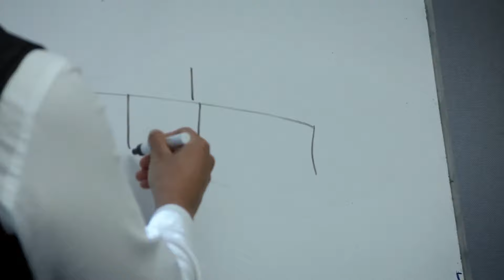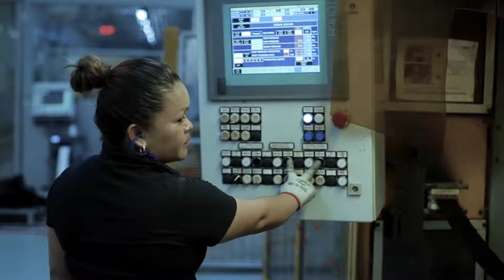PIRELLI MÉXICO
Innovación de avanzada para mantenerse a la delantera. Esta es la filosofía que ha llevado a Pirelli a la vanguardia de la industria a nivel mundial.